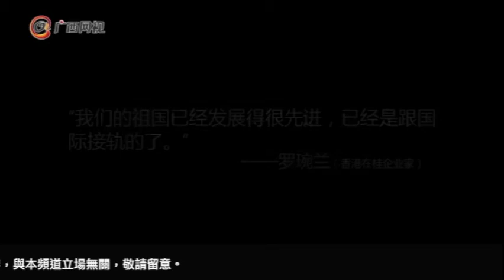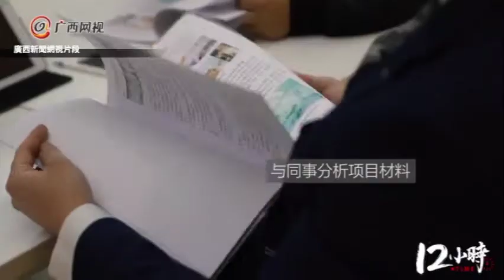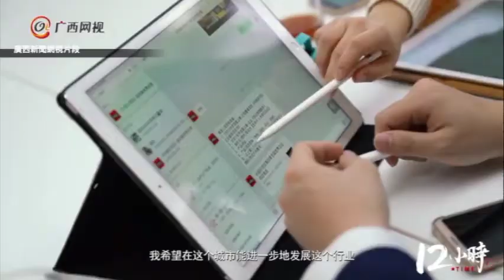遠離都市煩囂 如來廣西都可以「咁精彩」 3位喺廣西闖蕩嘅香港人同大家分享佢哋喺廣西嘅經歷｜官媒內容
來自 广西日报网视 嘅內容，原標題：《成功需要自己努力 内地拥有无限可能》，節目內容並不代表本頻道立場，敬請留意。

❤目前需要❤
1. 專業錄音設備
2. 幫手旁白
3. 攝影設備
4. 後製及拍攝教學、指導
6. 頻道發展需要大家支援，捐贈渠道國內可透過WeChat公衆號打賞或可透過PayPal或Alipay添香油至電郵戶口： 。